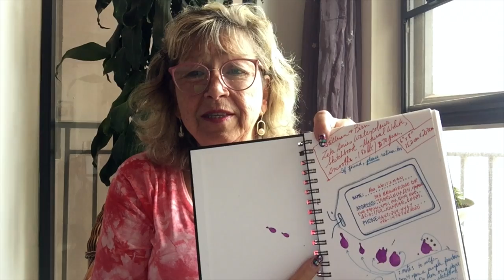#28 FINISHED SKETCHBOOK - MY GOLDEN YEARS, FORTUNE COOKIES IN MY MATZO BALL SOUP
Flip through my completed sketchbook to see a variety of my art sketches!